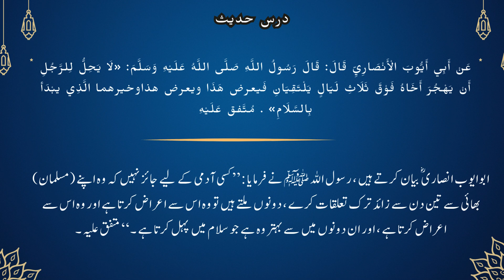3 din se ziada qata taluqi jaiz nahi | Mufti Ata Ur Rahman Speeches.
♥thanks
hope you must share this best hadees in urdu